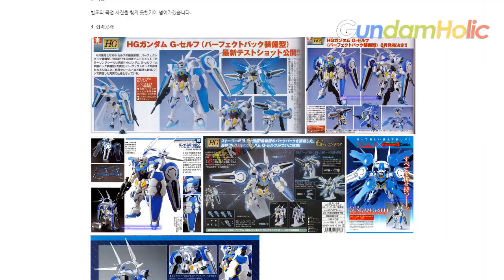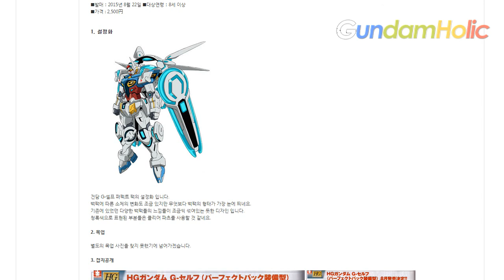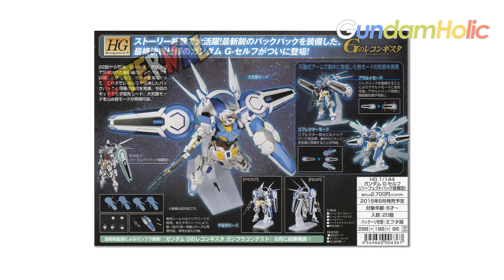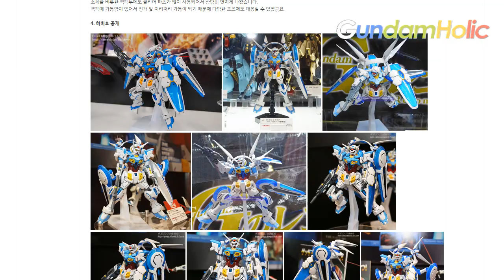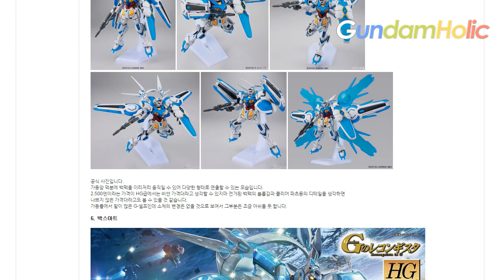[PREVIEW] HG 1/144 건담 G-셀프 퍼펙트 팩 - Gundam G-Self (Perfect Pack)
상황에 따라 다양한 백팩을 사용했던 건담 G-셀프
극중 막바지에 등장하여 그동안 G-셀프가 사용했던 백팩의 성능을 하나로 합친 퍼펙트 팩이 등장했습니다.
다양한 백팩들이 차례로 출시 된 가운데 이 퍼펙트 팩도 발매가 된다고 합니다.
과연 어떤 제품으로 나올지 기대가 되네요.